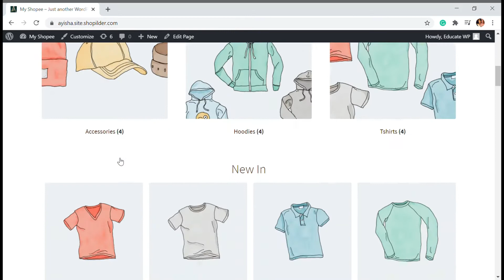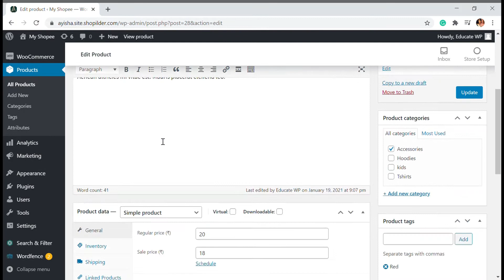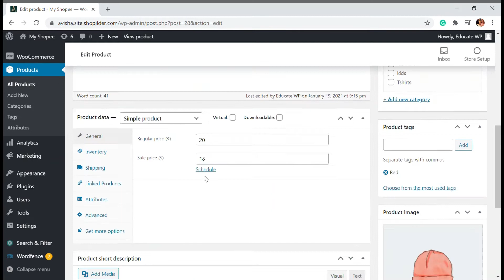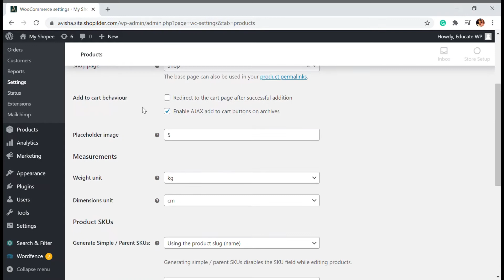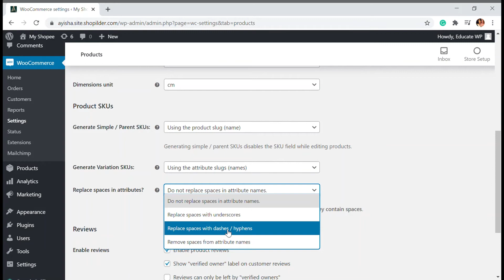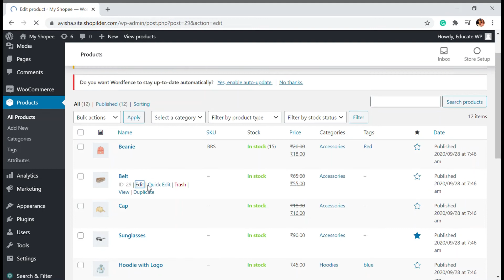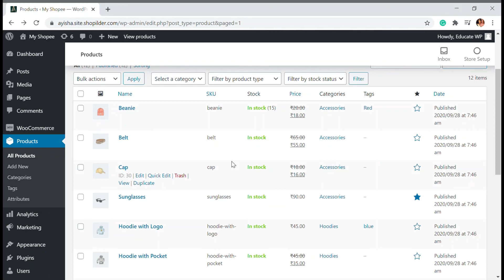Automatically Generate SKU & Add and Display it on product page of WooCommerce Website | WordPress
What is SKU? Why is it important for your online e-commerce stores? How can you automatically generate SKU for market place? How it displays on the product page and how can you manage the stock. Watch the video for a better understanding of the stock-keeping unit. Using an SKU generator and improving your SKU generation process early on reduces the potential for errors.

Automatically generate an SKU for parent / simple products, variations, or both when the product is published or updated. SKUs for simple, external, or parent products can be generated from the product’s slug (hyphenated name) or ID. For example, a product with the slug wp-tee-shirt can have an SKU of wp-tee-shirt or 192 (whatever the product’s ID is). This SKU will be generated any time the product is published or updated.

00:00 Introduction
00:58 What is SKU
01:40 Why SKU is needed?
02:46 How to name SKU
03:28 Why do we need to generate SKU
03:40 Install Woocommerce SKU generator
04:42 Setting up SKU
06:07 Generating SKU for each product

EducateWP- Everything you need to know about WordPress | Comment under the post if you wish us to create videos on plugins.